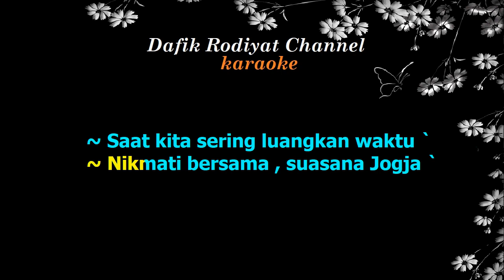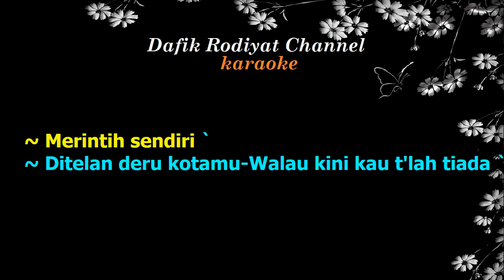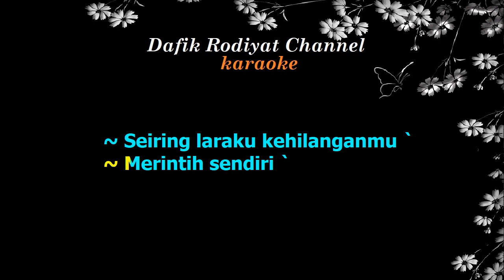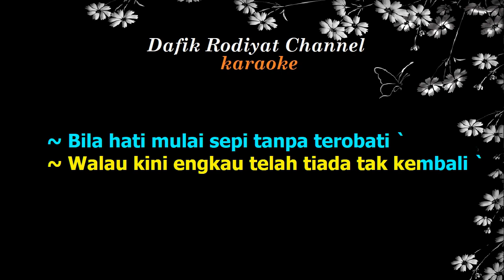Yogyakarta (Karaoke) KLA Project Nada Pria/ Cowok/ Male key C#